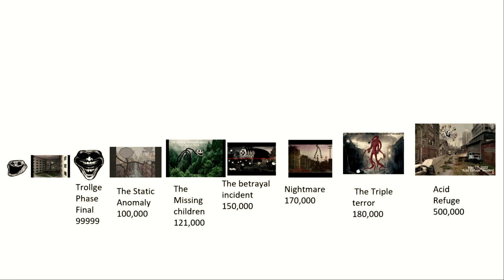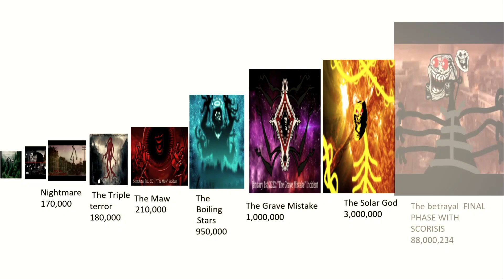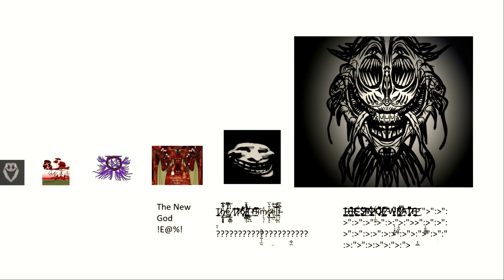Trollge Power Levels Part 3 (New Trollges Added) (Some Garry's Mod Npcs Added)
-DESC-

 T̵̡̧̨̰͙͚̘̤͎̮̹̭͉̰̠̱̘͖͖͚̳̯͙̤͍̻̹̓̏̿̒̓̾͆̅̿͑̌͂̈́́͑͊̚H̸̡̛̰̻͕͍̥̝̹̠̥̹̻͚͉̦̦̘͈̟̠̥̪̮͍͕͇͖̬͈̹̜̭̭̫̝͚̼̗͖̤͙͙͑̿͂̊̽̌̉̐͑͑͜͜ͅͅͅͅE̴̡̢̥̦͕̳̼̹̠͈̺͉̣͍̭̫̮͆̑́̄̊̓͊̔̾̒͘͘̚ͅ ̵͎̘̰̎̇̈̔̽͒̎̉̂́̈́͛͐̇̂̈́͊̈́̌̊̒̽̏̆̎̿̾͛͌̚͠͝R̶̡̧̨̢̭͈͎̣̺̝͚̩̺̺̭̼̹̥̙̲̪̪͈̳̪̮͓̙̯̻̳̼̺̤̣͔̘̠̹͋̊̂̈͑̆͋͐̊͌̔͗̑̂̄͊̓̊͊̿̾͒̌́͆̕͜͜͜͜͠͝͠͝͝͝U̸̧̡̢̺̖̻͕̫̳̭͉͍̠͔̗͖̺̗͎̝͉͎̟͎̦̝̯͒̊͐̐̂̓̀͊̅͌̌͑̄͊͋̆͂̑̋́̈̓̅̕͘͝͠͠͝L̴̡̪͇̝̗̹̗̫̜̰̦͎͉̯͎͙̔̾̓̓̿̈́̇̀̀̅̄̀͌͆̊̓͘͝͝ͅĘ̷̢̻̬̰̳̳͍͇̩̠͚̝̥̬̪͎̻͓̺̞͇̼̥̩̫̮̬͖̜̪͛̀̈́̐̅̌͂̐̿̇͌̾̋̊̂̆͆̌̓͗͑̌̽̿̓̉͛̀̈́͐͂̋̽̅͑̆̋͒̄̍̽̈͐͐̀̕͘͜͜͝͝ͅŔ̶̨̡̢̹͖͓͔̟̩͙̻͍̤͉͎̯̯̩͎̺̟͎͓̩̜̲̗̪̰̟̠͚̹̫̙͈̠̞̱͜ͅ ̵̰̦͈͈͍͉͍̻̥̘̯͓̮̳̥̰̑̄̌̐̽͂̍̓͗̿̿͂̇̊̀́͂̉̅͠W̵̧̛̝̩͓̪̖̝̟͚͎̻͇̥͙͛͋͐͋̂̇͐̃̄̒͊͌͊̈́̒̅̀̽͗̕̕̚͜͝A̴̢̢̧̰̰̖̟̪͎̼͔̮̺͈̦͔̠̠͉̞̺̬̘̣̠̭̹̱̥͇̩̤̯̼͌̈̾̑̾̑̎͊̿̅̃̑̋̓̈́̄͌̽̉̅͌͘͝͠Ș̷̡̻̗̩͓̼͍̘͎̭̟̠̖̩͕͙̟̼͖͎̣̻̖̙͙̳͍͓̝̘͔͙͇̗̲͖̼̼̫͉̠̪͚̖̻̝̥͉̓̇̅̋͌̌̀̉̃̕͜͝͠ ̶̨̨̧̢̡̧̨̪͔̲̦̰̣͚̠͙̪̦̤͙̰̘͇̗̞͙͇̲͇̹͈̪̬͔͉͚͕̙̜͉͎͍̥̩̈̐͗́́̽̕͜͜͜͜͝ͅͅȞ̶̛̪̗̪͕͖̥̼̞̳̩͔̱͔͍̱͓̯̖̘͓̑͂̍̈́̈̿͋̀́̀̋͒͛͂͛̅̅̿̏͌͛̄̕͝͝͝Ẻ̸̡̧̧̧̢̗̹̱̟͍̠̘̩̹̙̙͙̝͎͖͕̬̥͓̰̬͍̯̬̬̟͎̞̦̞͉̘̦͔̠̜̺̲͓̫̗̭͛͊̐̍̅̋̀̇̑̉́̐͛̀́͛̊͐̈́̾̆͐͌́̔̅̎͘͜͝͠ͅͅŖ̸̧̧̥͍̩̫̹͈̦̻̟͚̳͉͔͙̟̻̻͕͙̖͙͍͙͎͕̳͕̘̥̺̹͖͗̅͜͝ͅȄ̶̹̬̻̦̤̰̺̦̟̜̦̰̲